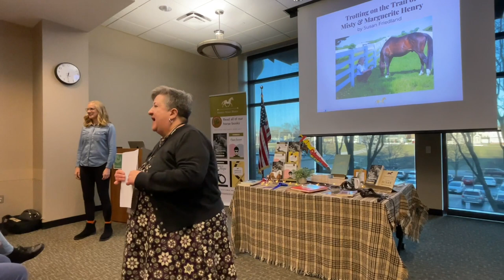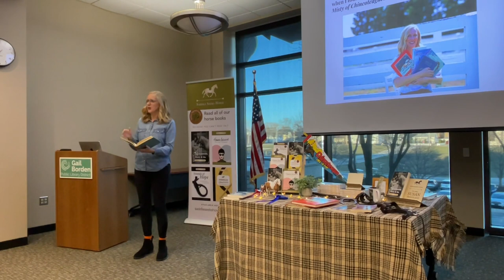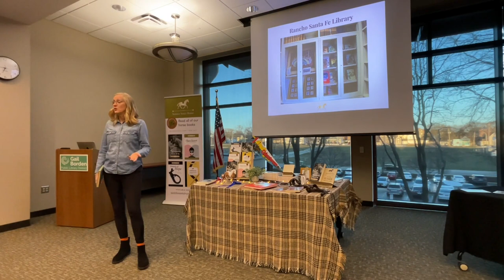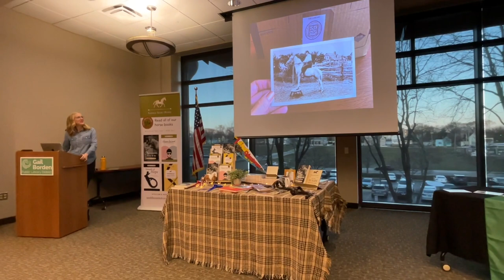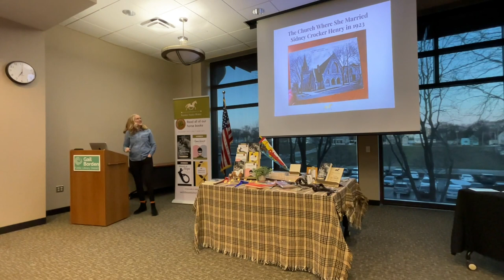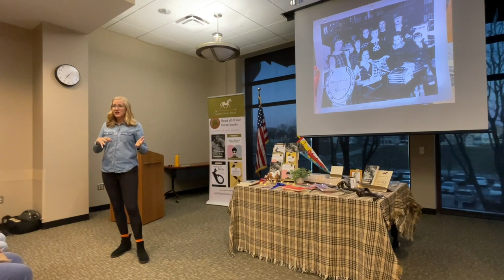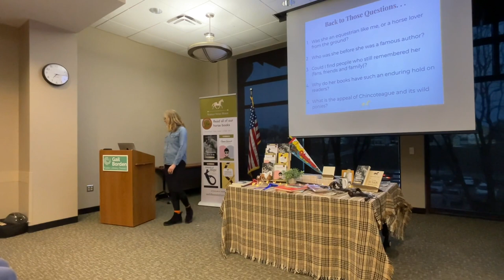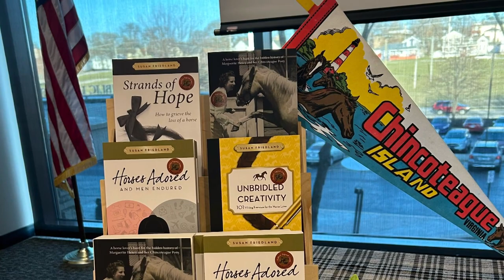Marguerite, Misty & Me: Author Susan Friedland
Author/horse lover Susan Friedland was obsessed with Marguerite Henry's Misty books when she was growing up. She traces Henry's life in Kane County, where the real Misty was stabled.

Susan Friedland, author of Marguerite, Misty and Me: a Horse Lover's Hunt for the Hidden History of Marguerite Henry and her Chincoteague Pony, never grew out of that horse phase. In 2018 after
re-reading Misty of Chincoteague for the first time as an adult, Susan was inspired to hunt for the backstory of her favorite horse book author and set off on an epic adventure which began at the Gail Borden Library--the library where Marguerite Henry researched her iconic books like Misty, Brighty of the Grand Canyon and King of the Wind, the 1949 Newbery Medal winner. Susan tracked down friends of Marguerite from her days riding and writing in Wayne, explored the Chincoteague Pony subculture during Pony Penning Week (with a front row kayak seat for the famous pony swim) and uncovered Marguerite's unpublished manuscripts held in an underground cavern in Minnesota.

In addition to Susan’s four horse-themed nonfiction books, she has been actively blogging on her award-winning equestrian lifestyle blog, saddleseekshorse.com since 2013. Susan’s writing has been featured in various horse magazines from Horse Illustrated to Sidelines, and she is a host of the Horse Illustrated Barn Banter Podcast and has been a speaker at Equitana, American Horse Publications conferences, the International Museum of the Horse and the Museum of Chincoteague Island. When Susan's not traveling on equestrian adventures, she's trotting around on her
 ex-racehorse, Tiz A Knight in nearby Bull Valley, Illinois.